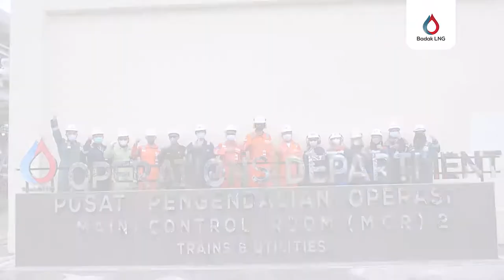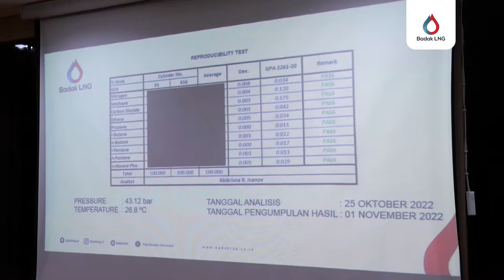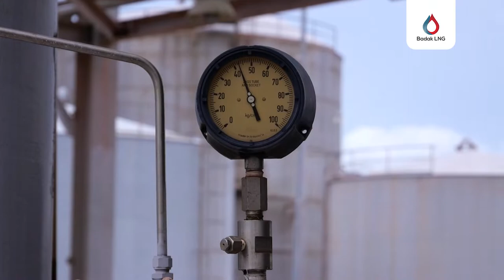Badak LNG Jadi Tuan Rumah ILM ke-113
Laboratory & Environment Control Section Badak LNG telah sukses menjadi tuan rumah kegiatan Inter Laboratory Meeting (ILM) ke-113. ILM merupakan kegiatan tes profisiensi untuk mengkorelasikan kualitas pengujian gas alam di masing-masing laboratorium industri yang menggunakan/memproduksi gas alam di Kalimantan Timur. Selain sebagai tuan rumah, Badak LNG juga sebagai penyedia titik pengambilan sampel gas alam.